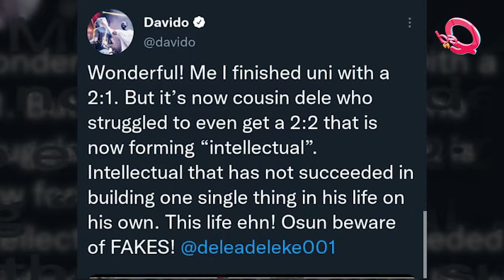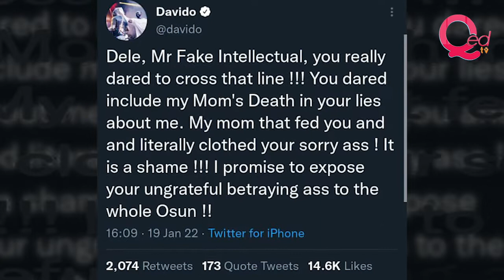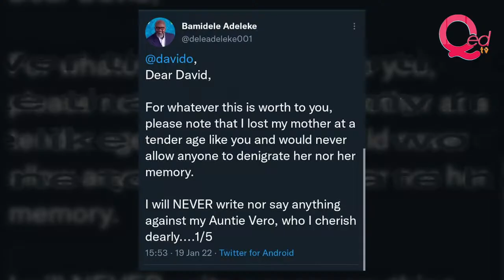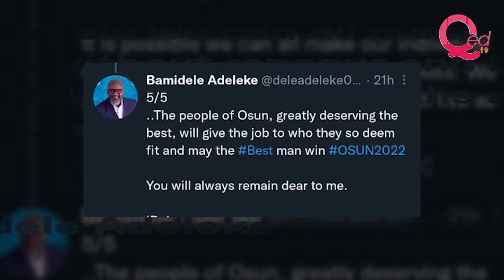Davido, cousin Dele Adeleke clash over Osun governorship election